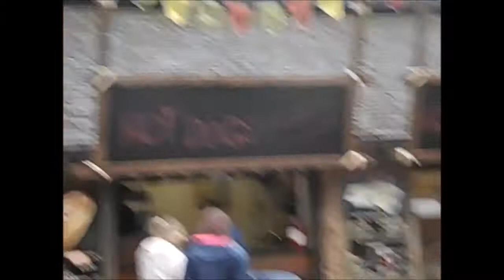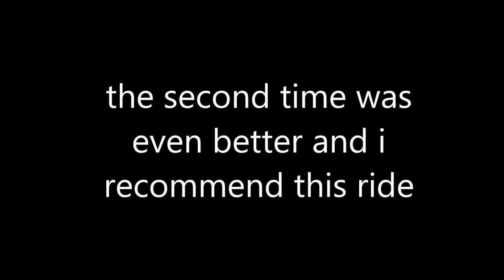alton towers vlog 29th march 2018 :including the wicker man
join me in this vlog where I ride the wicker man.